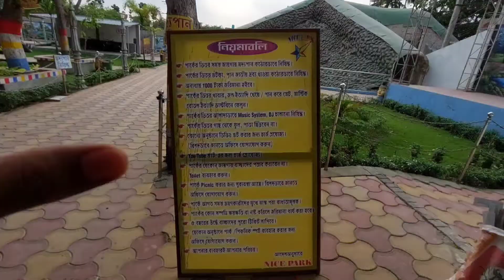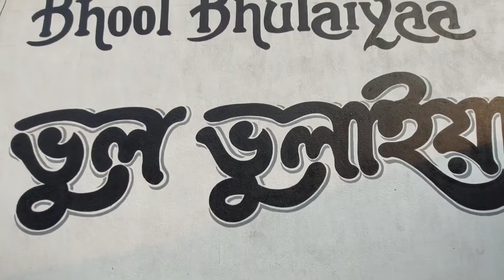NAIHATI NICE PARK || নৈহাটী ||DEBOK, Oneday travel destination near kolkata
Hi guys, welcome to Naihati Nice park(নৈহাটী নাইস পার্ক) . Enjoy every moment with our journey.  Thanks for your love and support..

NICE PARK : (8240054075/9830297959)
Address : VILL : DEBOK, NAIHATI, PIN CODE : 743166.

HOW TO REACH : Pick main line train from Sealdah station ( like Sealdah-Gede, Sealdah-Naihati, Sealdah-Kalyani simanto local etc.) to Naihati station. From Naihati station pick  auto or toto to reach at Debok NICE PARK.

Bike parking fee Rs. 20/-

Entry fee : Rs. 50/- per person. No entry fee for children below 5 years.
Timing : 10.00 a.m to 08.00 p.m everyday. ( Seven days open ).

Picnic spot available.
spot rent 2000/- and with entry fee 50/- per person.
There are 6 picnic spots are available inside the park.

Boating charge - Rs. 30/-

Nice park
Naihati nice park
Nice park naihati
Naihati
Naihati tourist spot
Naihati picnic spot
Naihati park
Park near naihati
Nice park of naihati
Eco park
Naihati eco park
Eco park naihati
Naihati eco nice park
Halisohor
Nice park full information
My first vlog at nice park
My second vlog
Vlogger
Vlog
Viral vlog
Chakdaha park
Ranaghat park
Picnic garden
Kalyani lake park
Lake park
Kalyani picnic garden
Kalyani tourist spot
Binodini park
Ranaghat binodini park
Obokash park
Ranaghat obokash park
Full address of naihati nice park
Nice park adress
Naihati eco park address
Nice water park
Naihati water park
Naihati boro ma
Naihati fish seed market
Naihati station
Naihati boroma kali puja
Naihati thakurpara red light area
Naihati nice park hunted house
Naihati nice park adress
Naihati nisiddho polli
Naihati nice park 2022
Naihati nice park rules
Naihati nice park open time
Naihati nice park timing
Naihati nice park entry fee
Naihati nice park location
Naihati nice park ticket price
Hunted house
Hunted house near Kolkata
Ghost
Hunted place
Hunted place near Kolkata
Barrackpore park
Barrackpore Hunted house
Happy valley Hunted house
Nicco park Hunted house
Nicco park
Nicco park Kolkata
Nicco park 2022
Nico park
Nico park near Kolkata
Nicco park buy 1 get 1 free
Nicco park pass
Nicco water park Kolkata
Nico park Kolkata 2022
Nico park Kolkata
Fishpool
Zoo
Zoo near Kolkata
Alipur zoo
Family park
Couple park
Single park
Happy valley Water park
Hpy Valley
Dumdum
Bira water park
Swimming pool
Swim
Swimming
Ride
Water ride
Ghost
Hunted house
Children park
Park
West bengal tourist spot
Tourist
West bengal water park
West bengal visiting place
Fun
Friend
My first vlog
Happy valley
Water park location
Sealda tourist spot
Dumdum picnic spot
Shashwata Vlogs
1st vlog
My 1st vlog
Nico park
Obokash park
Enjoy with friends
Friendship

Thanks Again